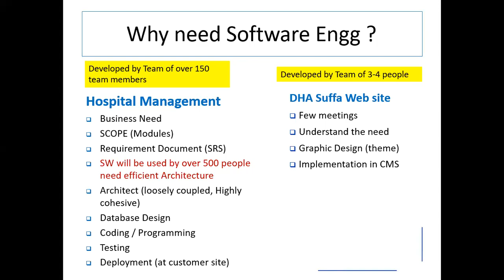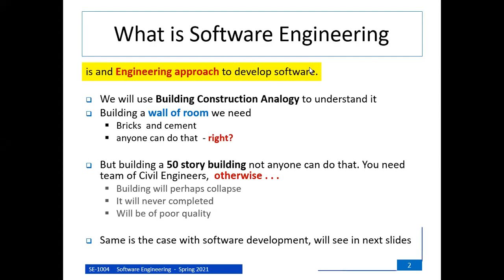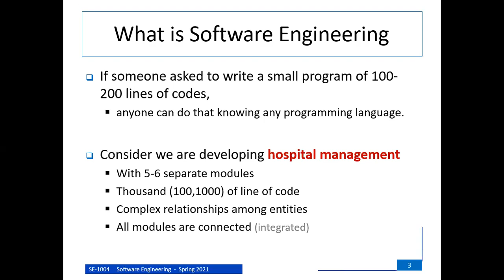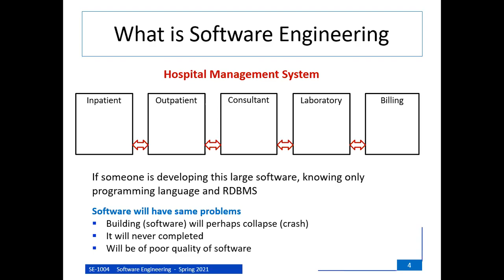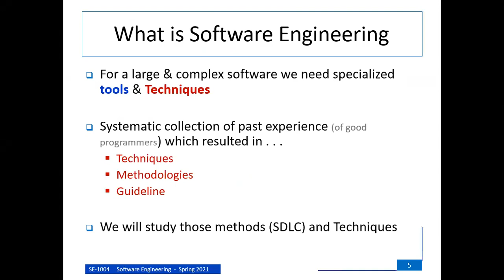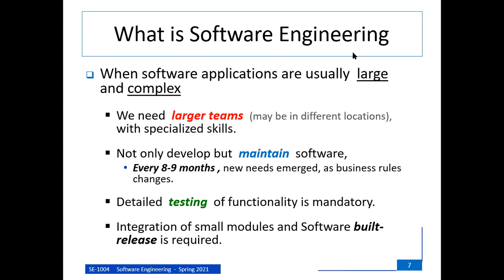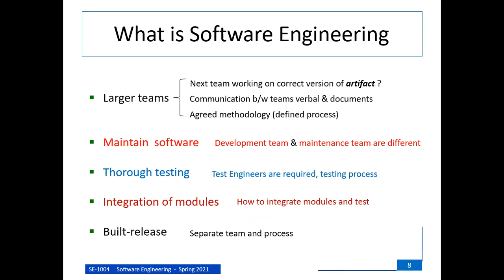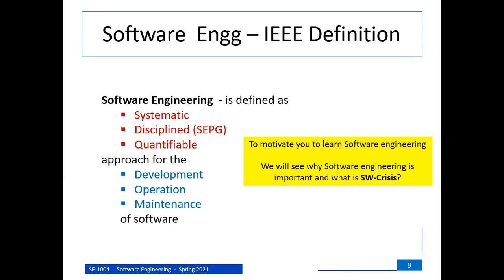25 3 2021 SE 2A Class 2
Online Lecture SE-2A  Class-2
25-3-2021  from 9:30 to 10:20